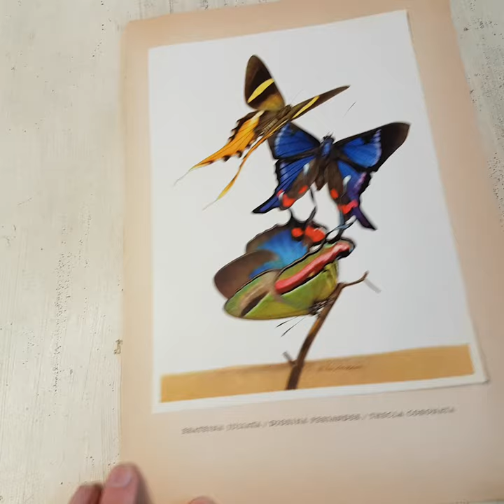1950 tropical butterflies illustration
Lovely butterfly vintage print showing 3 species of tropical butterflies : Erateina Juliata, Diorina Periander (Periander metalmark or variable beautymark) and Thecla Coronata (crowned hairstreak).